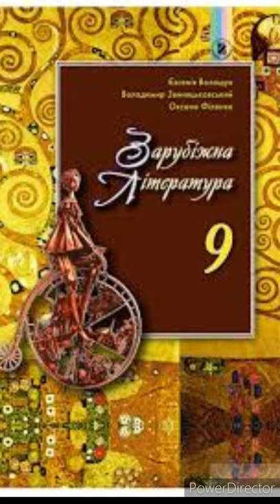"Мандри Гулівера"Розділ 4//Скорочено.